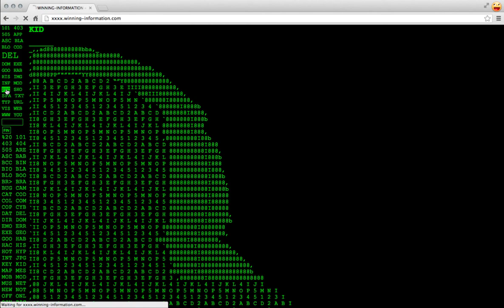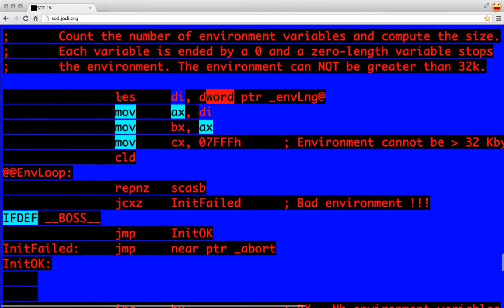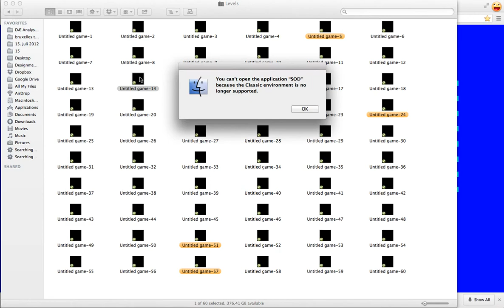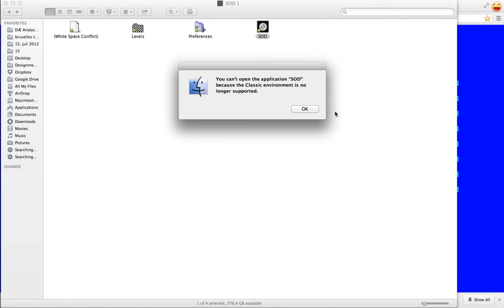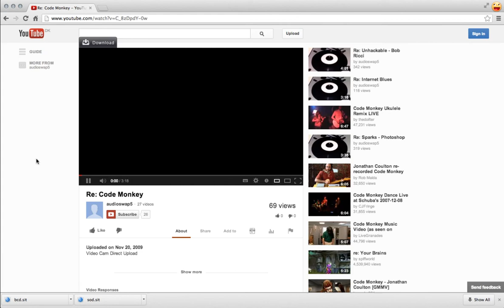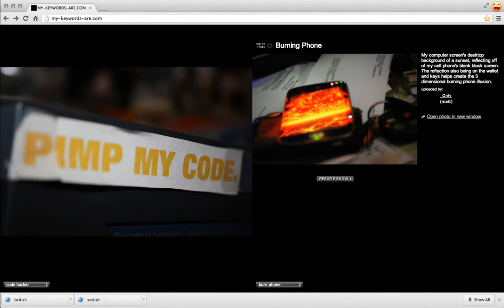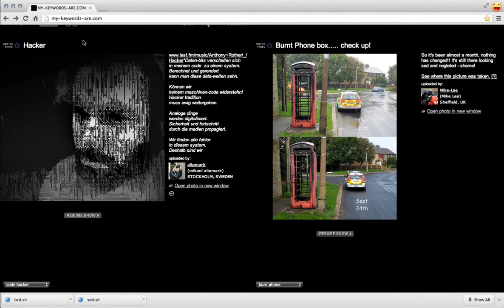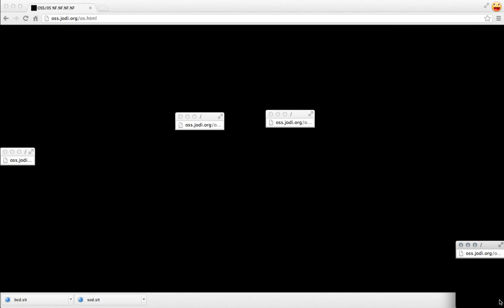Jodi.org - 1st experience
Recording of jodi.org - the 1st experience of my study of network art.